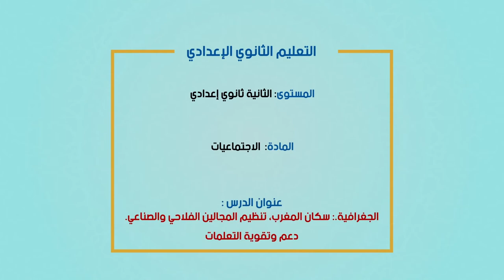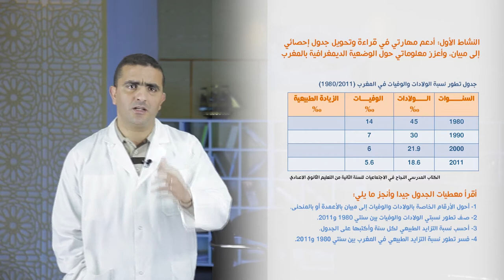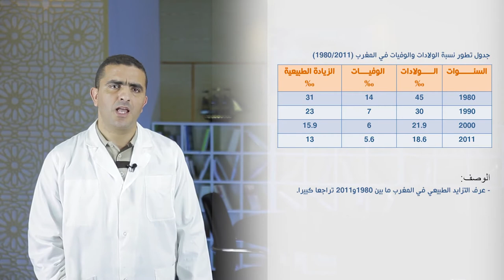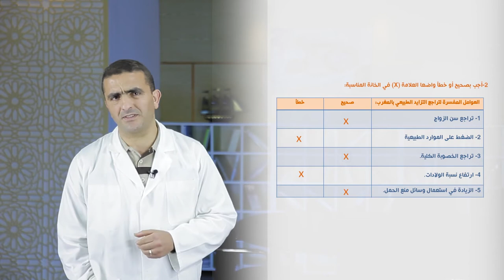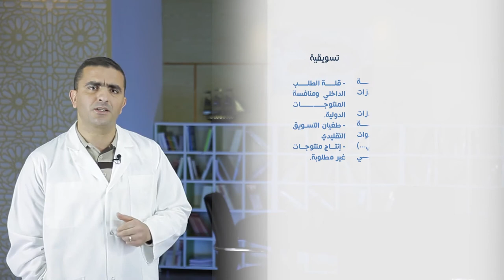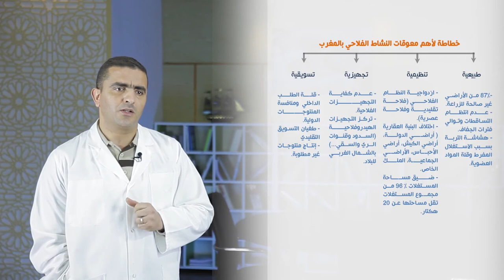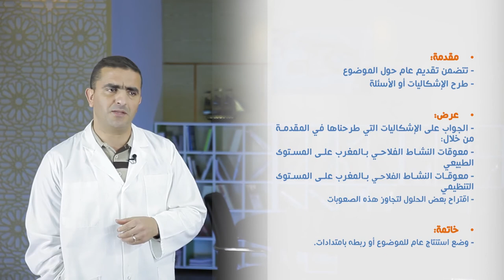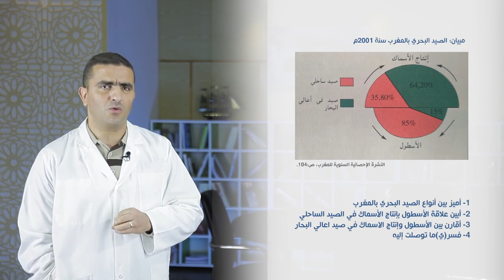laayoune diffusion juinMAR 09 JUIN C6